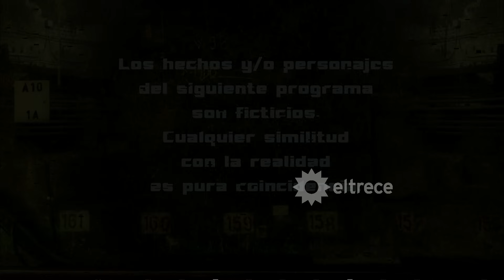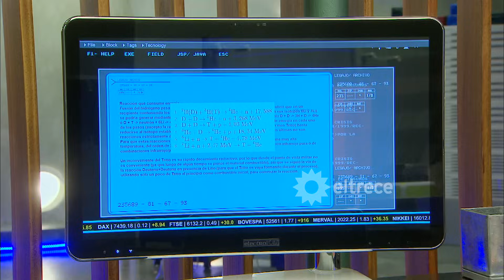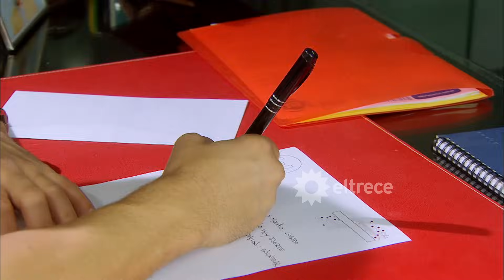LOS ÚNICOS - Capítulo 176 - ALTA DEFINICIÓN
Una escudería de Fórmula 1 presenta un nuevo motor para autos deportivos de calle, cuya tecnología compite con un producto de las empresas de Dreyfus.
Para hacerlo, trae al país a un importante corredor español de la categoría. El villano secuestra al corredor para colocarle una carga explosiva en su cuerpo. Los Únicos lo rescatan, pero no se dan cuenta de que el corredor lleva la bomba consigo.
El plan de Rosario funciona. Sofía y Keira son enviadas al penthouse a ver qué sucede con Diego, que no responde las llamadas. Allí lo ven con Katy y creen en la versión de ella.Al reconstruir la info que Ciro pudo sacar de la computadora de Navarro en el capítulo anterior, se enteran del plan de Dreyfus de hacer explotar el prototipo.
Escanean el auto una y otra vez en busca de explosivos, pero al igual que la seguridad de la escudería, no encuentran nada. Hasta que Diego se ilumina y se da cuenta que la tiene el corredor en el cuerpo.   El millonario empieza a pensar que todo lo que le sucede por ser parte de Los Únicos y, a lo largo del capítulo, va madurando y toma una decisión. Finalmente, se convence de que Rosario no los va a tener más 'a tiro' a él y a María si se va de la unidad y le deja a Soraya la carta de renuncia firmada en el escritorio.